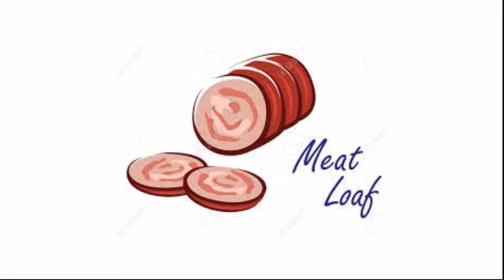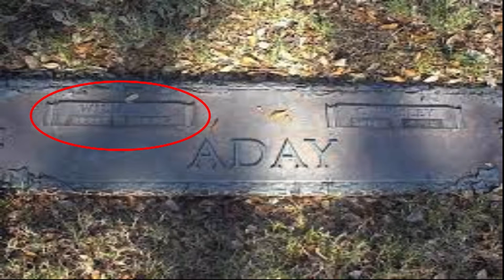Meatloaf Video Essay